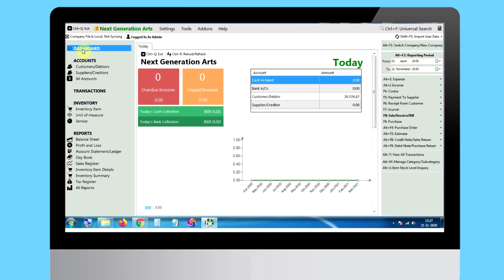Book Keeper POS | Enable Fast Billing | Add Items | Scan Barcode | Set Default Accounts and Prices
Point of Sale feature - Fast Billing for Retail Outlet, You can set Default accounts, enter item first, increase quantity while adding items, take print directly.

Switch to Book Keeper - POS for Retailers and Traders.

Available on Android, iOS & Windows.

Book Keeper comes with all the bundled features like
Complete Accounting App
Invoices and Purchases
Inventory Management + Warehousing + Barcode
Receipt & Expenses
E-commerce Integration
Order/Estimate/Quotation
Sync Across Devices + User Management
35+ Financial reports
Payroll
Custom reports
Custom Templates
Inbuilt Cheque Printing + Envelope Printing
Import/Export to Tally
& Many more.